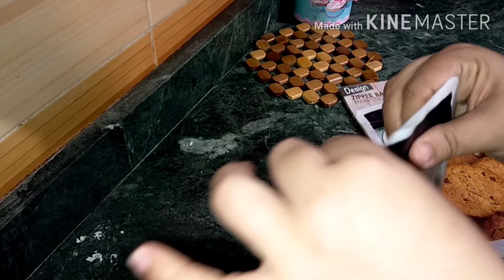13فكره رائعه لمطبخك هتبهرك بجد👍 يارب الريڤيو يعجبكم 👍